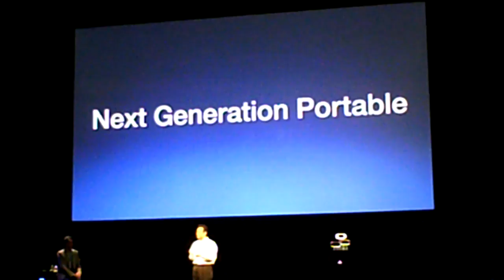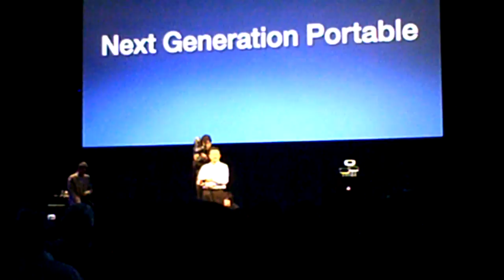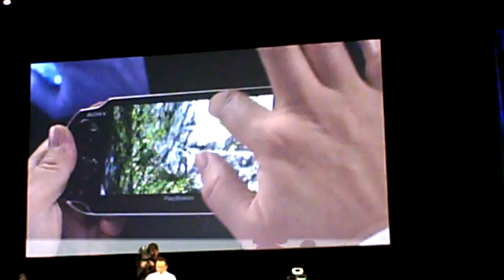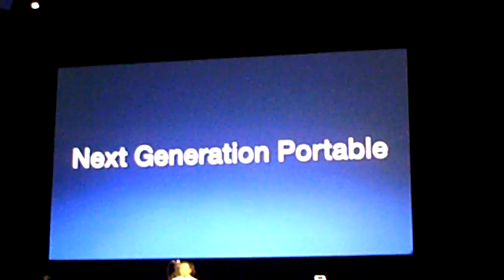Polygamia.pl - Uncharted na NGP/PSP2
tokio psp2 ngp uncharted